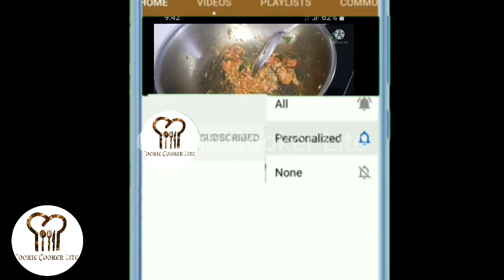Garden venpongal recipe/ஹோட்டல் ஸ்டைல் தோட்டத்தில் வெண்பொங்கல்/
Ingredients
1  Raw rice- 250 gms
2. Moong dal - 3 tbsp
3. Butter - 1 tbsp or to taste
4. Cumin - 1 tsp
5. Pepper - 1 tsp
6. Ginger - 1 inch
7. green Chillies - 4
8. Salt - 1 tsp
9. Cashew - 10
10. Water - 1 lit